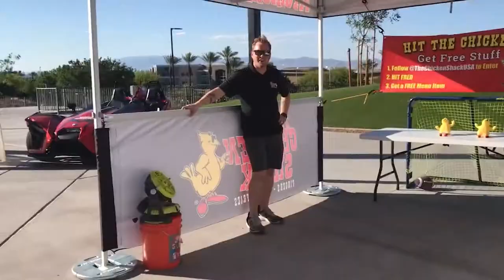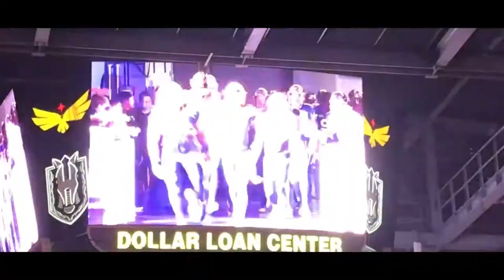WE WENT TO AN ARENA FOOTBALL GAME!! (@VegasInferno x @VegasKnightHawks )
YURRRRRRRRRRRR. Another day, Another Vlog!!! Started our day with an absolutely packed schedule!! Got us a lil workout in and then met up with the @VegasInferno family for the @VegasKnightHawks Arena football game at @dollarloancenter Arena!! The game was lit!!! The company was event better!!! Hope y'all enjoy another Day in the Life of Dreamer!!

Thank you guys for the support! Love yall!